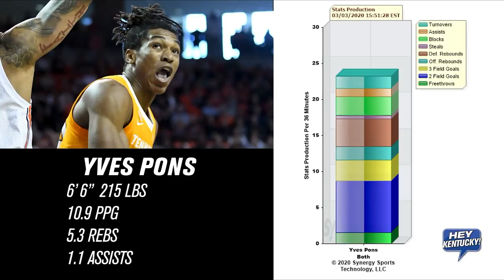Perrin Previews Tennessee (March 3, 2020)